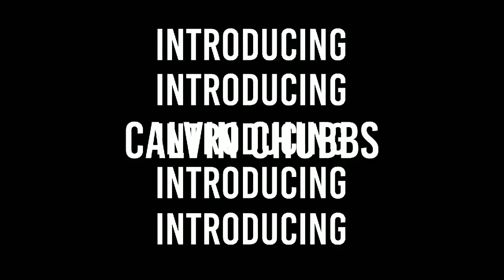Mobile Legends : Good stream | Playing Solo